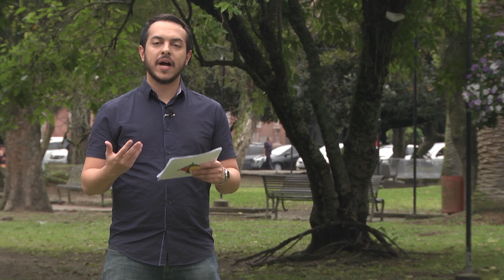Publicação da Semana - Drosophila Suzukii | Programa Terra Sul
O Sistema de Alerta para Mosca-das-frutas tem como foco aqui na região o controle da Anastrefa Fraterculus. Mas outra mosca que também preocupa os produtores, principalmente de morango aqui no estado, é a Drosophila Suzukii, que foi recentemente identificada no país. por isso, no quadro Sistema de Alerta de hoje nós trazemos um folder sobre esse inseto: manejo de Drosophila Suzukii em pequenas frutas. Para saber mais sobre esse inseto, acesse o material